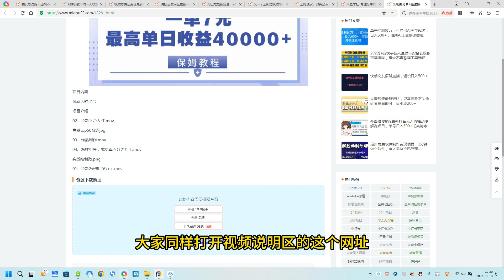靠电影分享网盘拉新，一单7元，单日最高收益达40000＋